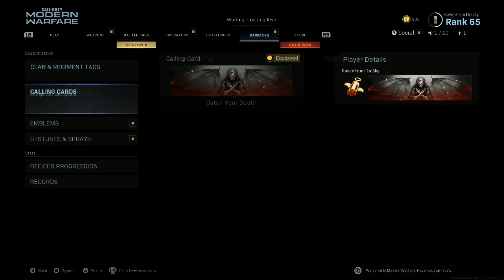CALL OF DUTY MODERN WARFARE SEASON 6 ONLINE PART 12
NEW! Gameplay of CALL OF DUTY MODERN WARFARE will include Online gameplay.

Call of Duty: Modern Warfare is a first-person shooter video game developed by Infinity Ward and published by Activision.

Modern Warfare's single-player campaign focuses on realism and feature tactically-based moral choices whereupon the player is evaluated and assigned a score at the end of each level; players have to quickly ascertain whether NPCs are a threat or not, such as a civilian woman who is believed to be reaching for a gun, but then simply grabs her baby from a crib. This collateral damage score, referred to as a threat assessment, is based on how many civilians the player injures or kills and ranges from rank A to F. Rewards are introduced to those who score higher.Character dialogue will differ depending on the choices the player makes in the game. Tactical decisions are also included, such as the player using a sniper rifle in a large environment to approach objectives in a non-linear order, and choosing to shoot out lights in favor of using night-vision goggles during breaching and clearing.

The game's multiplayer has been revised to allow for more tactical gameplay, including a focus on map exploration, door breaching, and a "Realism" mode that removes the HUD. The mini-map has been removed in favor of a compass-style marker, with visual cues to detect friendlies and opponents. Multiplayer also features the return of Killstreaks (rewards based on kills), with more recent Call of Duty titles having used Scorestreaks (rewards based on score) instead. The online modes allow for a larger range of players within a map than previous installments, with a new mode called "Ground War" featuring over 100 players,while conversely another new mode, "Gunfight", tasks two teams of two players against each other in small matches lasting forty seconds per round.